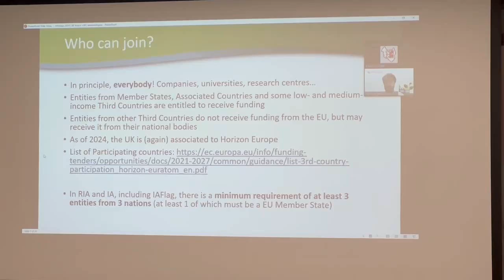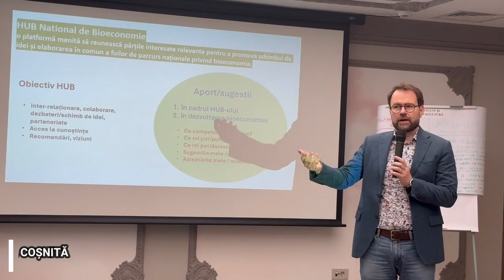CEE2ACT Bioeconomy Hub - Second Workshop in Romania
The second CEE2ACT workshop in Romania took place on 9 May 2024, in Bucharest, and it was organised by the Association of Small and Medium Sized Enterprises (Asimcov) with a broad range of participants representing the Ministry of Agriculture and Rural Development (MADR), Sustainable Development Department, R&D institutes, academia, SMEs, and clusters.

The first part of the event was dedicated to knowledge transfer. Different tools, e-learning solutions for the bioeconomy were presented, followed by presentations about financing opportunities for bioeconomy.

The second part of the event was a creative process for leading collaborative dialogue, a world café session with the representatives of relevant bioeconomy sectors, Agriculture – primary production Agrofood – processing Fisheries and aquaculture Forestry, Wood processing, furniture manufacturing, Bioenergy, Biorefinery Biomaterials, biobased products.

The participants were asked to focus on identifying problems, challenges, barriers, opportunities, and priorities within their sectors, and to highlight key aspects to be incorporated into the future bioeconomy strategy.